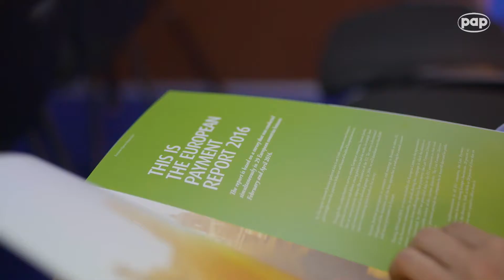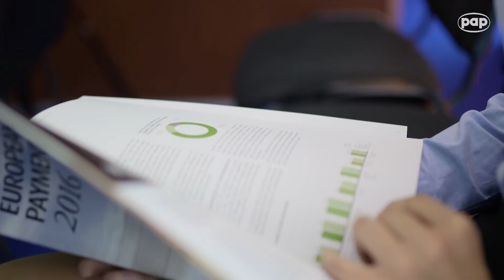Nieterminowe płatności zagrażają polskim firmom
Nieterminowe płatności w średnim lub wysokim stopniu zagrażają przetrwaniu 36 proc. ankietowanych polskich firm - wynika z "Europejskiego Raportu Płatności 2016", przygotowanego przez Intrum Justitia.